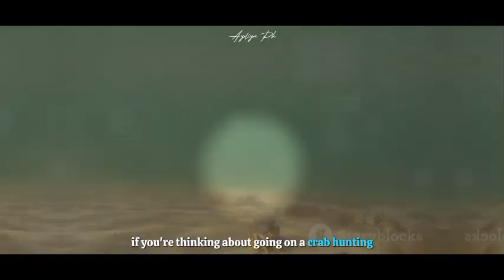The World's Most Venomous Crab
The World's Most Most Vinomous Crab

In this captivating video, we delve into the intriguing and perilous realm of the most venomous crab on Earth. Prepare to be amazed as we uncover the secrets of this extraordinary creature and witness its unique adaptations.

Join us as we explore the mesmerizing behavior, habitat, and remarkable features of this lethal crab species. From its potent venom to its intricate hunting techniques, we'll unravel the mysteries surrounding the world's deadliest crab.

Discover the breathtaking beauty of its vibrant colors and the surprising ways it has evolved to thrive in its environment. Our expert analysis and stunning visuals will leave you spellbound and eager to learn more about this fascinating creature.

But beware, lurking beneath its captivating exterior lies a dangerous adversary. We'll shed light on the potential risks of encountering this venomous crab and offer valuable advice on how to stay safe.

If you're intrigued by the wonders of the natural world and have a thirst for knowledge, this video is a must-watch! Get ready to be immersed in the mesmerizing world of the most venomous crab on Earth!

OUTLINE:

00:00:00 Introduction to the World's Most Venomous Crab
00:00:55 Characteristics of the Flame Box Crab
00:02:12 Habitat of the Flame Box Crab
00:03:10 Behavior of the Flame Box Crab
00:04:06 Conclusion and Summary